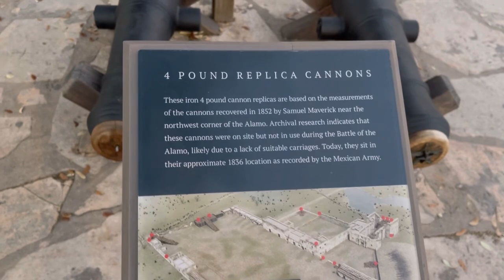My Workweek as a Flight Attendant: San Antonio Texas- Riverwalk, The Alamo, Selena Movie Bridge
I'm a US based flight attendant for a US based airline in America. Each week I take you along with me to different places in the United Stated and around the world. In this youtube video I am assigned a 2 day work trip that takes me San Antonio Texas! The weather in San Antonio is beautiful and warm. My layover hotel has the weirdest most narrow swimming pool that I've ever seen. I walk along the famous San Antonio riverwalk. I get to see the bridge that Jennifer Lopez walked over when she starred in the movie Selena about the famous American Tejano singer Selena Quintanilla Perez. I enjoy Mexican food (vegetarian enchiladas) at a restaurant called Iron Cactus. I also walk over to the see the Alamo. I learn about Davey Crocket, Battle of the Alamo and the history of the riverwalk. Come with me on another week of work as a flight attendant!